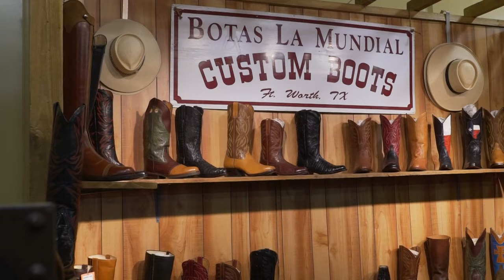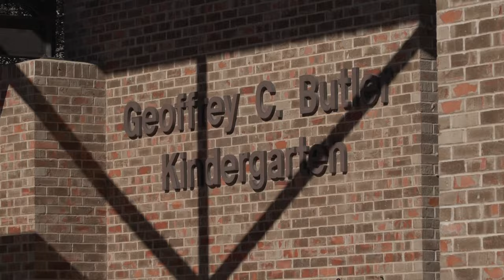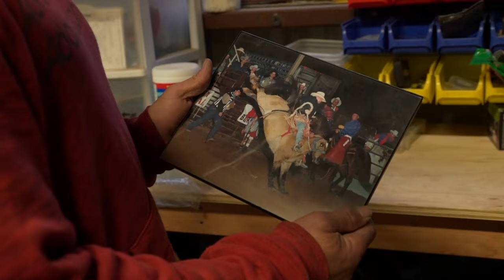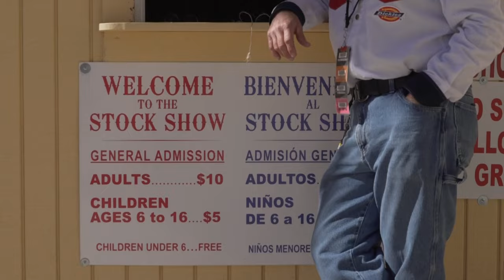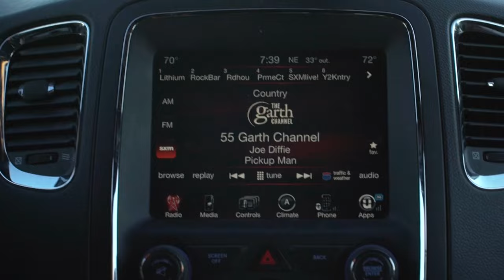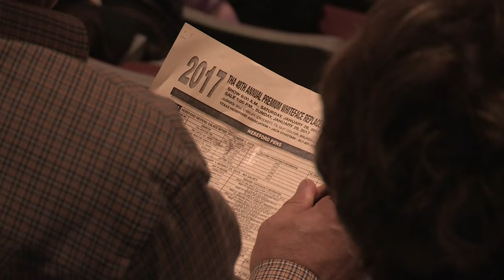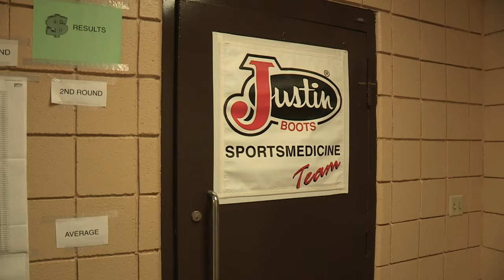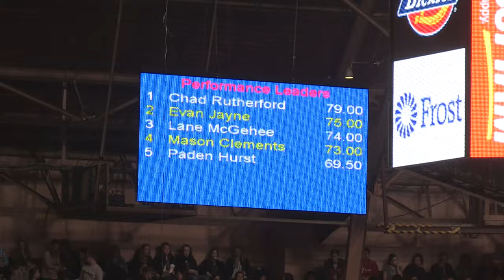Salon du cow-boy, Texas : la fête la plus folle des Etats-Unis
De nombreux Français vouent un véritable culte aux cow-boys, ces hommes qui ont fait la légende de l'Ouest américain et dont Hollywood n'a eu de cesse de s'inspirer. Des caméras sont parties à la rencontre de ceux qui, le temps d'un salon, partagent leur passion des grands espaces, entre santiags et saloons
Réalisateur : Rémy Vincent